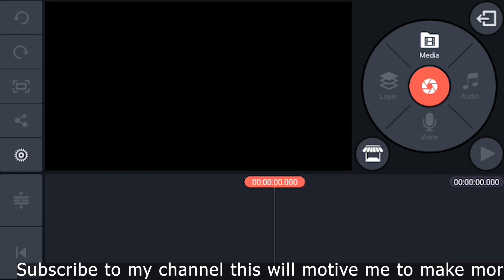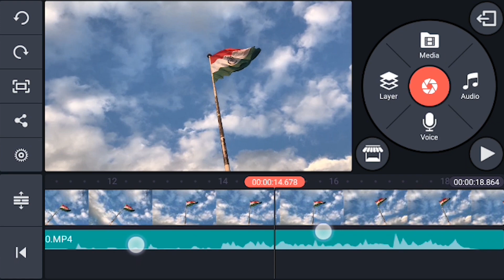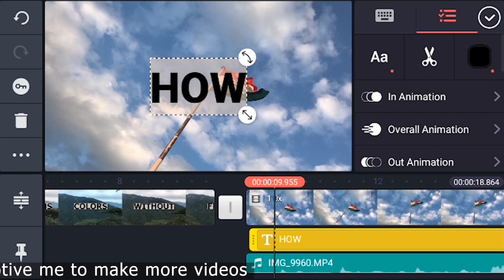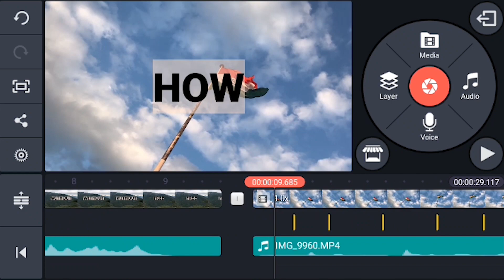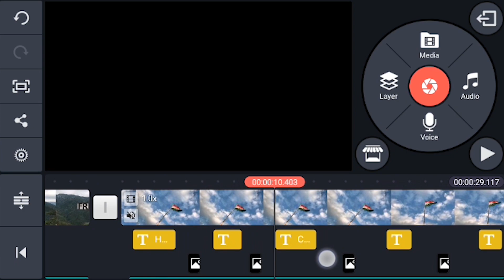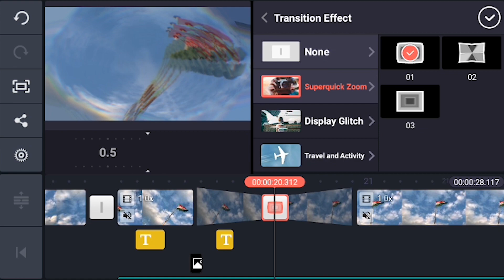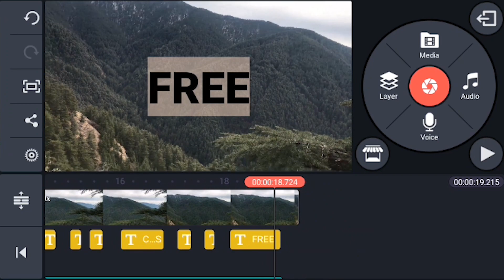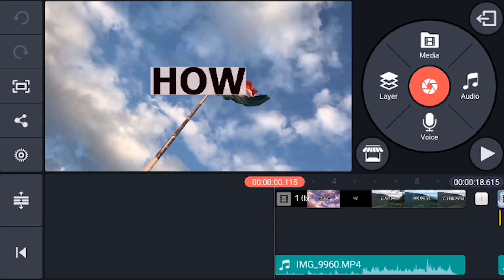BEST FREE VIDEO EDITING ON ANDROID | TUTORIAL | EDIT YOUR YOUTUBE VIDEOS IN 10 MINTS